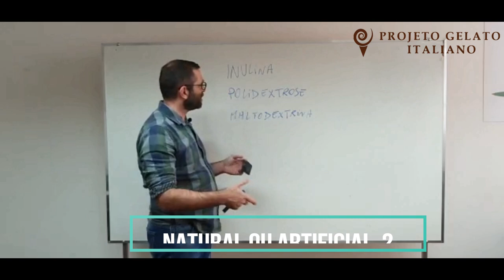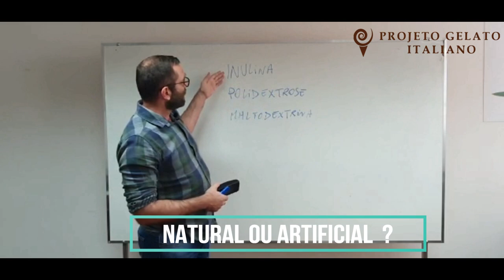Natural ou artificial ?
Quais desses ingredientes não existem em natura.
Nesse vídeo nosso mestre Mirko Stortini explica quais desses três ingredientes não existem em natura.